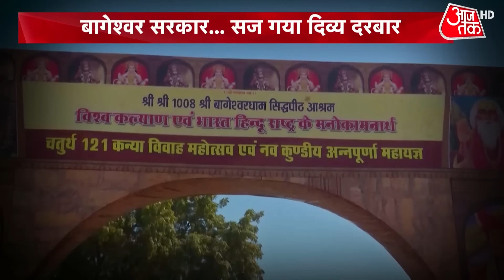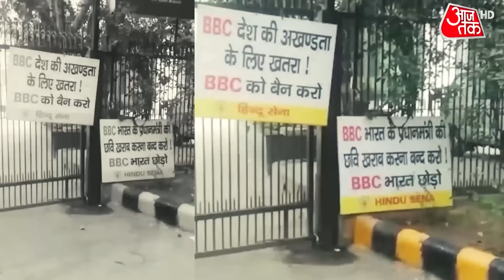Delhi Murder Case: रात में मर्डर, दिन में शादी, एक और हत्याकांड से दहली दिल्ली | Nikki Murder Case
एक और सनसनीखेज हत्याकांड से दहली दिल्ली. एक युवक ने रात में अपनी गर्लफ्रेंड का मर्डर किया और शव को अपने ढाबे के फ्रिज में छिपाकर अगले ही दिन दूसरी लड़की से शादी रचा ली. किसी अनजान सूचना पर चार दिन बाद कत्ल का खुलासा और पुलिस ने आरोपी को गिरफ्तार कर लड़की का शव बरामद कर लिया. देखें 9 बज गए.